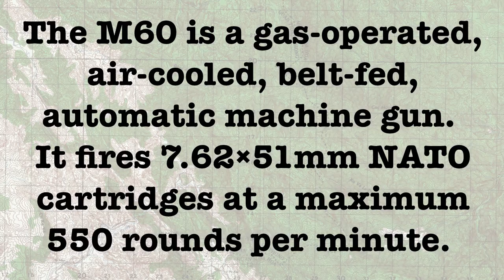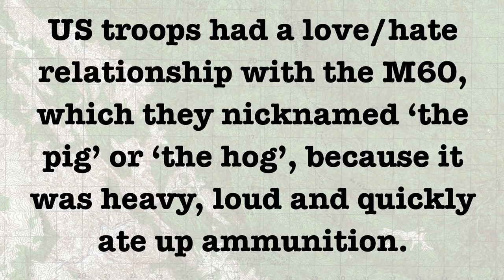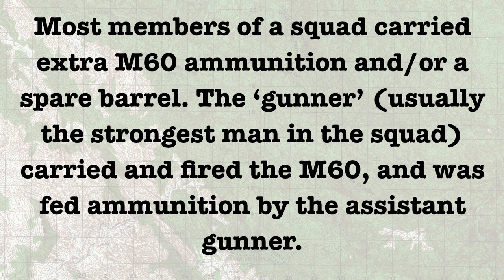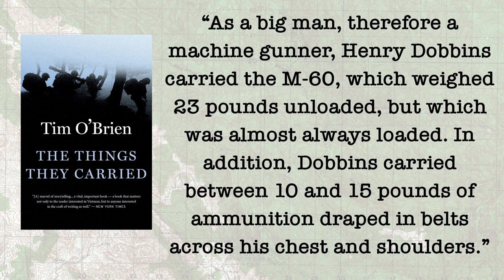The M60 Machine Gun - Iconic Vietnam War Weapons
The M-60 machine gun was one of the most iconic weapons from the Vietnam War, right up there with the Huey helicopter and the M16 automatic rifle.

The M60 fired a heavier bullet than the M16 and had a greater range. It was nicknamed 'the pig' as it was heavy, loud and ate up ammo. But in a firefight it was priceless as it could lay down covering fire for riflemen maneuvers and penetrate enemy cover.